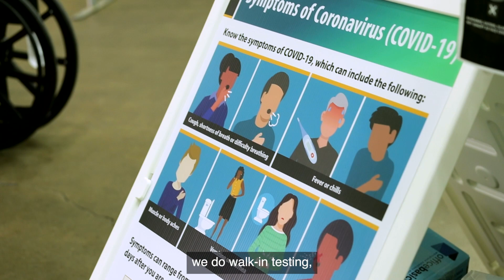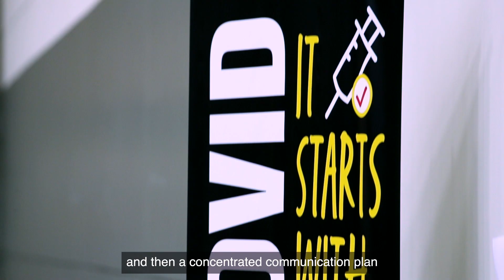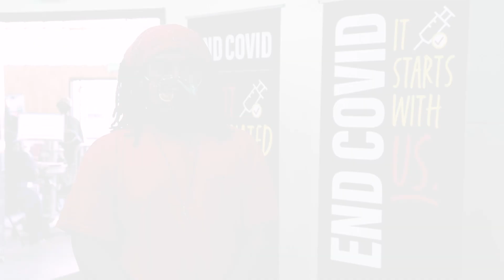Baltimore Convention Center Field Hospital (BCCFH) Vaccination Video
Overview of Covid-19 Baltimore Convention Center Field Hospital (BCCFH) vaccination efforts for the community.